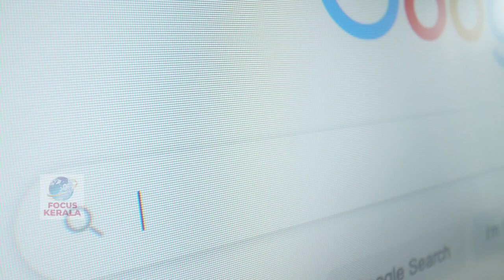32 മരണം 46000 കടന്നു TPR 40.21% സമ്പൂർണ ലോക്ക്ഡൗൺ? kerala news| lockdown update today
weatheringwithyouhindi dubbed
24
FOCUS INFO MEDIA
FOCUS POINT
FOCUS INFO MEDIA
FOCUS POINT